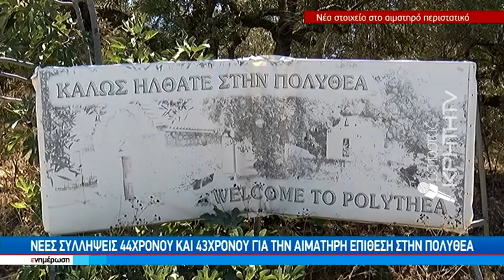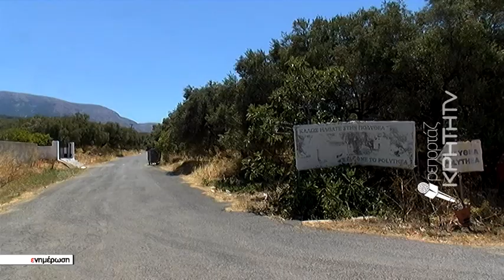Ποινή δίωξης για απόπειρα ανθρωποκτονίας κατά συρροή στον 25χρονο